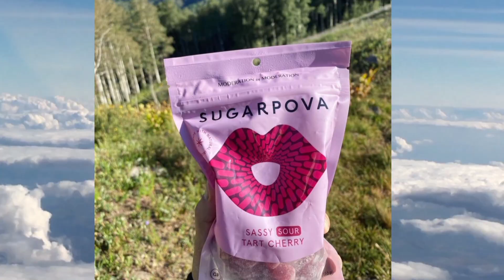Maria Sharapova 's Hottest Bikini Photos Will Shock You | Don't Miss Sports Illustrated Swimsuit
Maria Sharapova's Hottest Bikini Photos Will Shock You | Don't Miss Maria Sharapova's Reaction |  Sports Illustrated Swimsuit